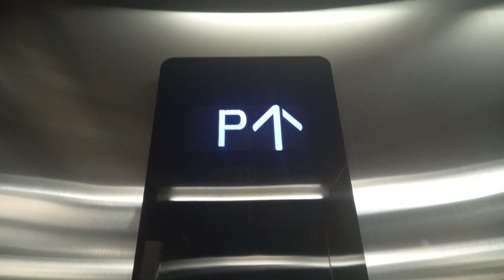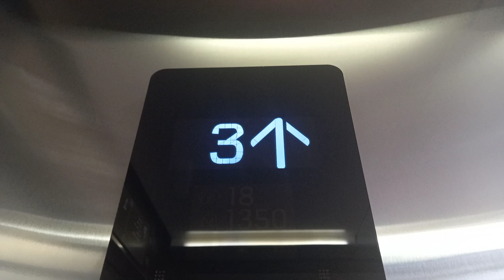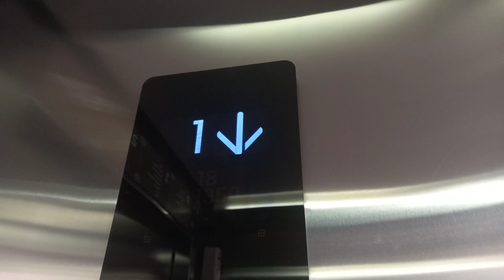R | KONE MonoSpace Traction Scenic Elevator - 23 Paskal, Bandung, ID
**NOTE*: I apologize for the loud noises as there were a loud speaker and someone is talking :(

This is a KONE MonoSpace KSS 280 Elevator. And guess what? Nothing has changed since my last visit! This elevator is busy for some reason. The service lift couldn't be filmed because of lack of time and there were no hallway leading to service elevators as I tried finding it.

Floors Served : P, 1, 2, 3, R*
(*) Locked Floors
Brand : KONE
Model : MonoSpace KSS 280
History : Original

Elevator Ride Rating : 9/10